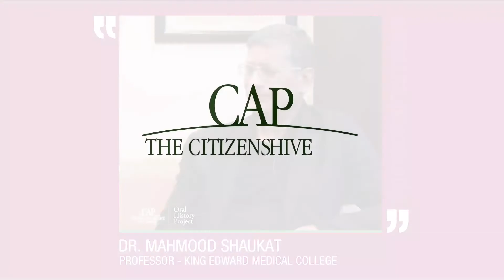CAP | Oral History Project | Dr. Mahmood Shaukat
Dr. Mahmood Shaukat is a Professor of Pediatric Surgery at King Edward Medical College. He is the grandson of Malik Barkat Ali, who was the only Muslim League candidate who served on the Punjab Legislative Assembly from 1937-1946. Belonging to a family so closely affiliated with the All India Muslim League and veterans of the Pakistan Movement, Dr. Mahmood has had close encounters with the way politics took shape in Pakistan over the years. His understanding of such phenomena is present here in his narration of the impact Prime Minister Zulfiqar Ali Bhutto's nationalization had on both the industries and the academic institutions present in Pakistan.